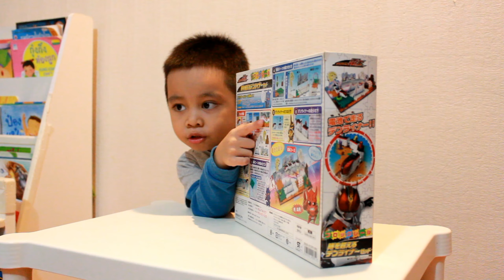EP.311 ของเล่นใหม่ ร่างรถไฟมาสค์ไรเดอร์ เดนโอ I Den - o